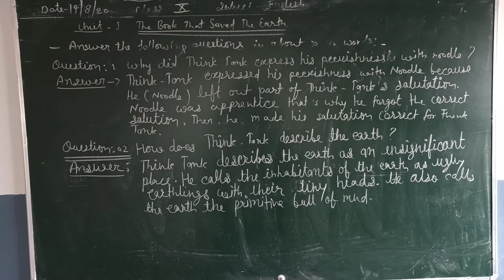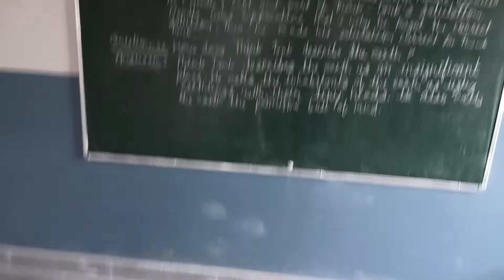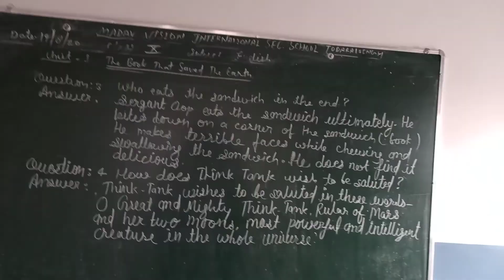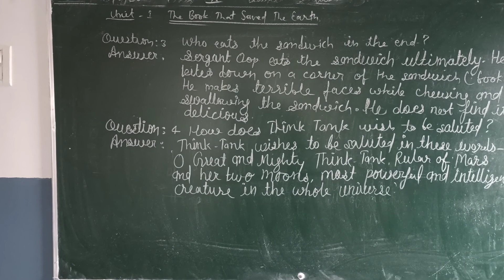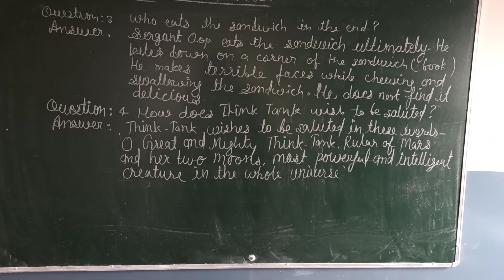Class 10 English 18082020 Part 1